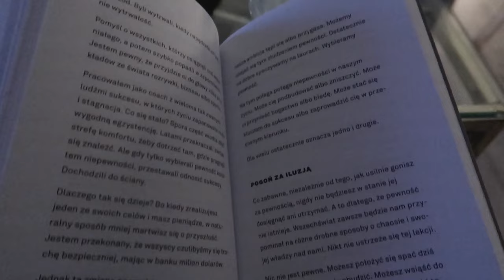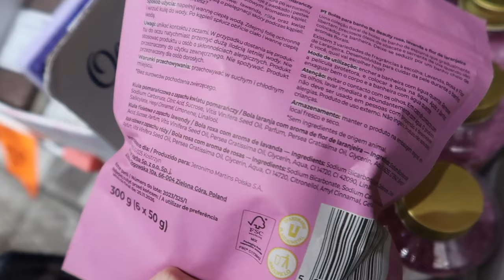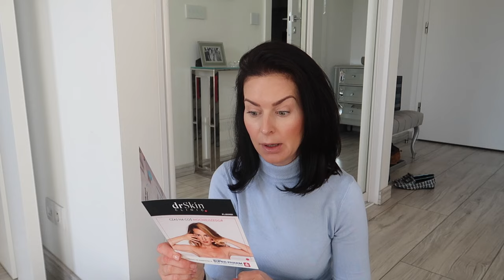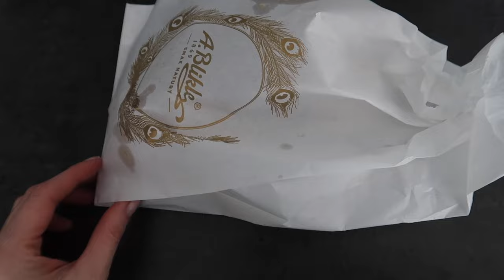TYCH KOSMETYKÓW NIE POLECAM‼️ Z WIZYTĄ U FRYZJERA💇🏻‍♀️ OTWIERAM PACZKI📦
‼️ Muzyka w filmie:
ES_Song: Hello Ramona
ES_Spng: Transits